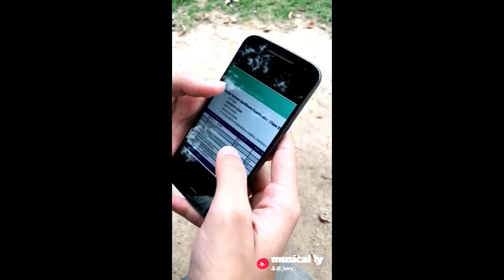Dost Ke First Ane Ka Dukh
Jab Dost Fail Hota Hai To Dukh Hota Hai Par Jab Dost Top Karta Hai TO Jada dukh Hota hai.
By- Muser -Aman Verma And Rajat Tyagi